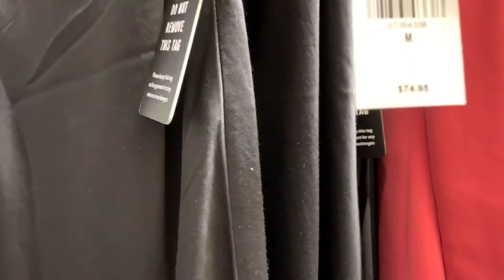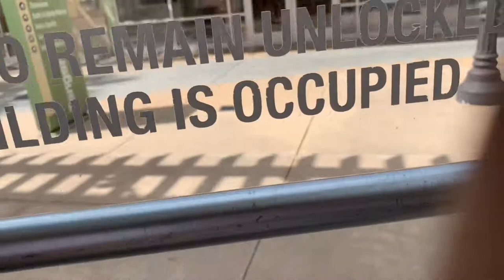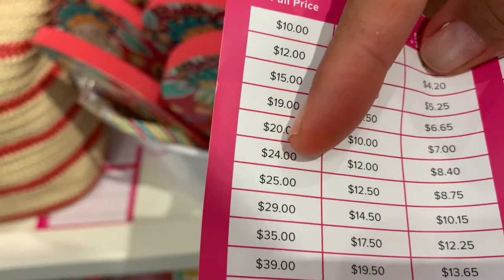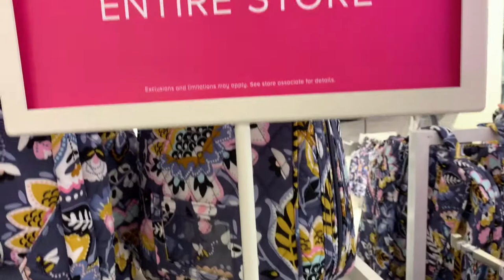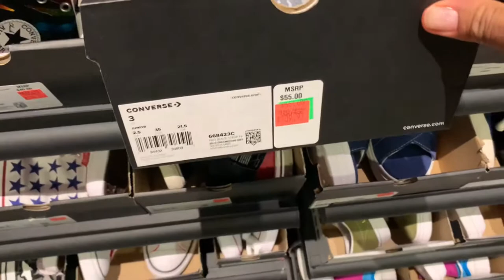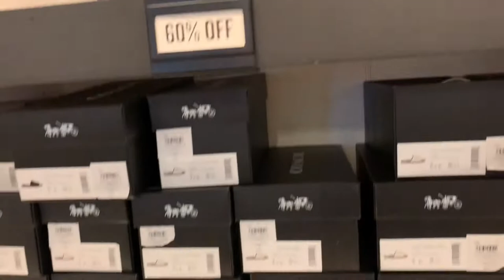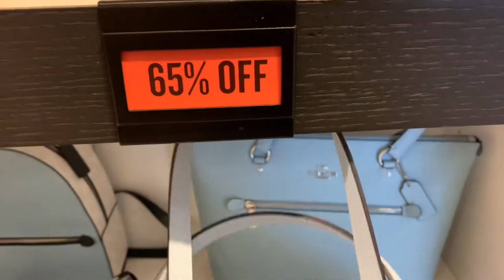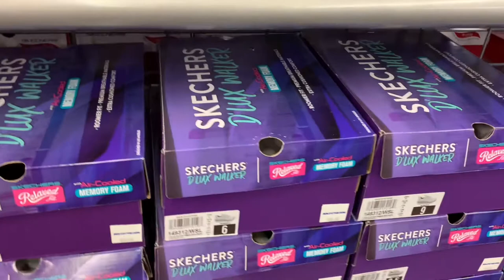FUIMOS A LOS OUTLETS HOUSTON TODO ESTA EN DESCUENTO BOLSAS COACH Y TENIS JOYERÍA DE COACH